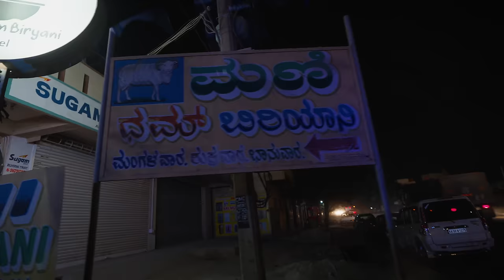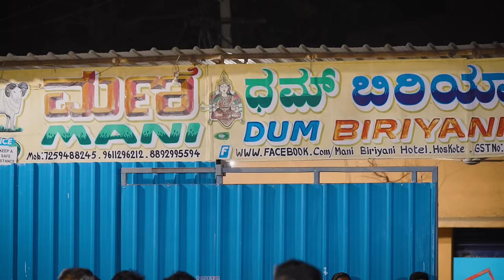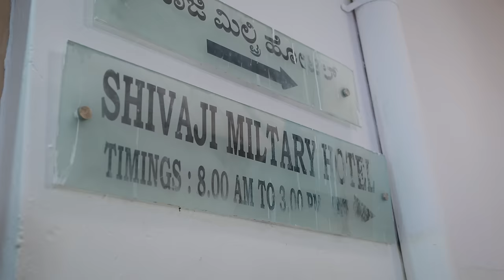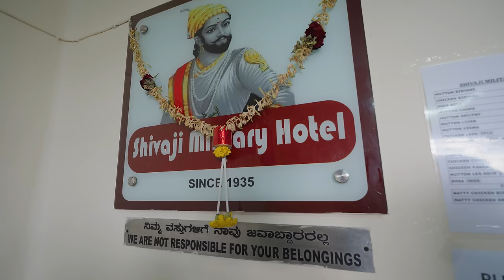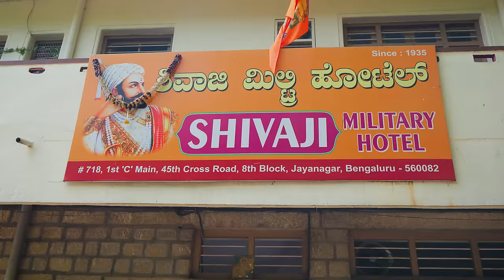1,000 Kg. BIRYANI JACUZZI - Giant Indian Food!! 🇮🇳 Biryani Tour in Bengaluru, India!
BENGALURU, INDIA - Today we’re going on an ultimate Indian food tour to eat 3 totally different types of biryani. Biryani is not just a food, it’s an entire culture, lifestyle, passion, and one of the greatest single plate meals on earth. Get ready for an Indian biryani overdose!

➜ Kripal's channel:  @FoodLoversTV  - It was so much fun to hang out with Kripal who is passionate about food in Karnataka and extremely knowledgeable!

Mani Biryani Hotel, Hoskote, India - To begin this ultimate biryani tour we had to start driving at 3 am to reach Hoskote, a town about an hour away from Bengaluru that’s legendary for their early morning biryani. What started off as a popular truck driver biryani, has turned into a biryani pilgrimage destination. And once you taste it, you’ll know why. Their Hoskote mutton dum biryani is one of the best plates of biryani I’ve ever had. They sell thousands of plates per day, and one pot is almost 1000 kilos of rice and meat!

Taj Hotel, Bengaluru, India - Next up we’re trying a totally different style of biryani, which Kripal called Bengaluru Muslim style biryani. They still cook it the traditional way over fire, and meticulously do each step to follow the correct procedure. The result is spectacular, extremely fluffy rice, rich from the yogurt and ghee, and with a beautiful, yet less punchy spice masala mixture.

Shivaji Military Hotel, Bengaluru, India - Perhaps one of the most famous restaurants in all of Bengaluru, Shivaji Military Hotel has taken eating to an extreme sport! And once you finally get a table and sit down to eat, you’ll know why there are so many dedicated loyal followers. They are most famous for their Donne biryani, served in a leaf. It’s astoundingly delicious and paired with their meatballs and peppery masala frys, it’s one of the best restaurants in all of Bengaluru.

Thank you again to Kripal for taking us on this ultimate Indian street food tour in Bengaluru (Bangalore).

Follow Kripal: @FoodLoversTV
Follow Joel: @JoelsTastyRide